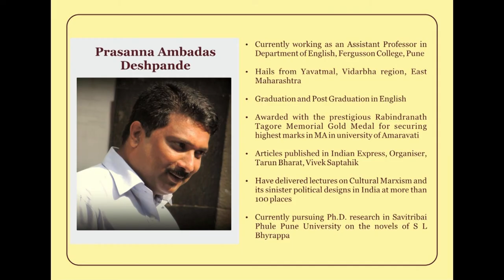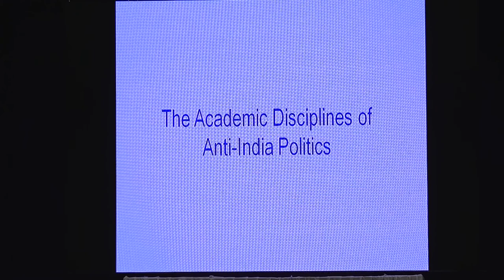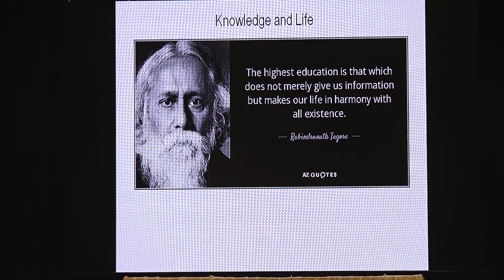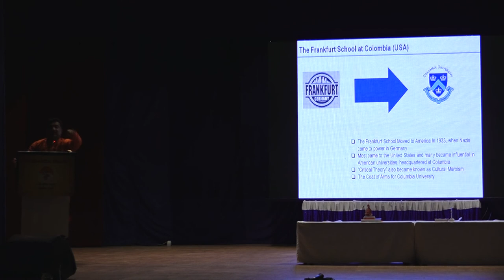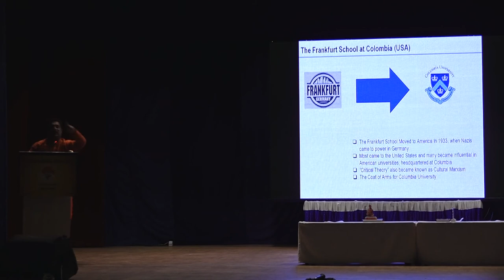Shri Prasanna Deshpande on Cultural Politics in Academics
Prabuddha Bharat is a nationalist forum with the vision realize that the ancient Mother Bharati has awakened once more, sitting on her throne rejuvenated, more glorious than ever. It is a platform of Positive, Patriotic and Professional individuals founded during the 150th Birth centenary celebrations of Swami Vivekananda. Deriving immense inspiration from the philosophy of Swamiji, based on the ideals of Wisdom (Viveka) and Ananda (Bliss), we draw upon the wealth of our heritage which says “NA HI JNANENA SADRUSHAM PAVITRAMIHA VIDYATE” i.e. “There is nothing like knowledge, which purifies.”
Vision: To Inspire Infuse and Instill Bharatiyata as a path of Life.
Mission: To Promote research and understanding in Bharatiya Sanskars and Sanskruti and integrate Social, Economical, Educational, Political and Spiritual perspective of thought and practice by providing a platform for the emergence and exchange of inspired and Nationalistic Intellectuals.